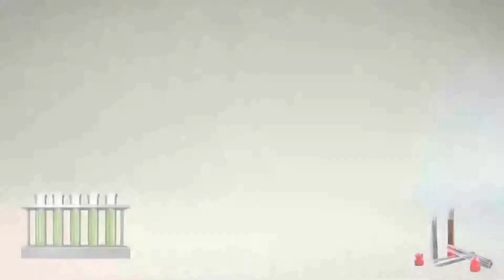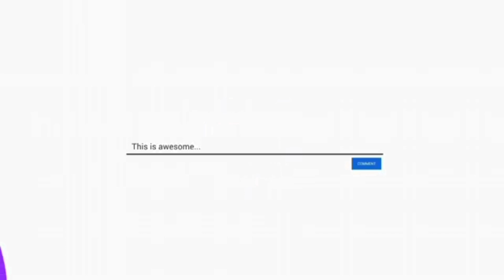How To Get Rid Of Toothache Using Garlic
Toothache refers to pain in and around the teeth and jaws that’s usually caused by tooth decay.

You may feel toothache in many ways. It can come and go or be constant. Eating or drinking can make the pain worse, particularly if the food or drink is hot or cold.

The pain can also be mild or severe. It may feel sharp and start suddenly. It can be worse at night, particularly when you’re lying down. A lost filling or broken tooth can sometimes start the pain.

It can also sometimes be difficult to decide whether the pain is in your upper or lower teeth. When a lower molar tooth is affected, the pain can often feel like it’s coming from the ear.

Toothache in other upper teeth may feel like it’s coming from the sinuses, the small, air-filled cavities behind your cheekbones and forehead.

The area of your jaw close to the infected tooth may also be sore and tender to touch.

It’s also possible for periodontal disease to give rise to a dull pain. Periodontal disease is a bacterial infection that affects the soft and hard structures that support the teeth.

When to see your dentist
If you have toothache for more than one or two days, visit your dentist as soon as possible to have it treated. The longer you leave it, the worse it will get.

If your toothache isn’t treated, the pulp inside your tooth will eventually become infected. This can usually lead to a dental abscess, with severe and continuous throbbing pain.

Painkillers, such as paracetamol and ibuprofen, may reduce the pain and discomfort while you’re waiting for an appointment. Children under 16 years of age shouldn’t be given aspirin.

What causes toothache?
Toothache occurs when the innermost layer of the tooth (dental pulp) becomes inflamed. The pulp is made up of sensitive nerves and blood vessels.

Dental pulp can become inflamed as a result of:

tooth decay – this leads to holes (cavities) forming in the hard surface of the tooth
a cracked tooth – the crack is often so small that it can’t be seen with the naked eye
loose or broken fillings
receding gums – where the gums shrink (contract) to expose softer, more sensitive parts of the tooth root
periapical abscess